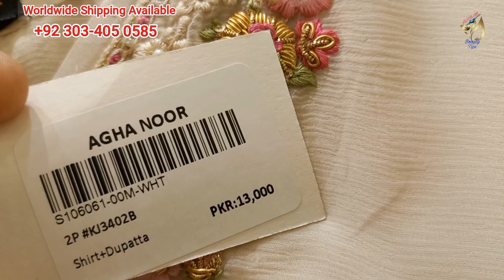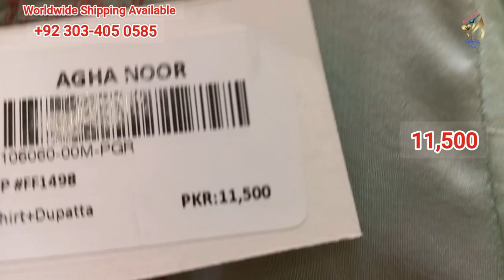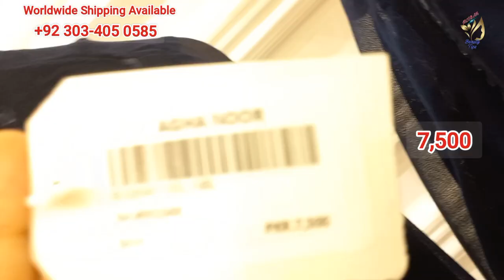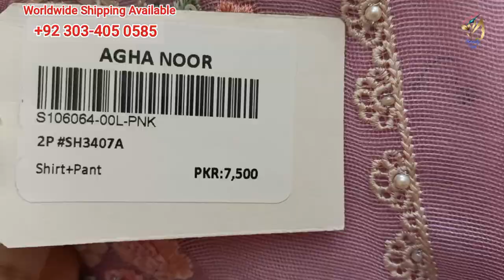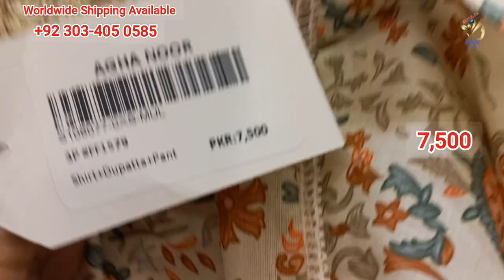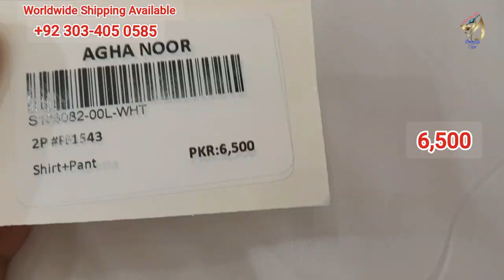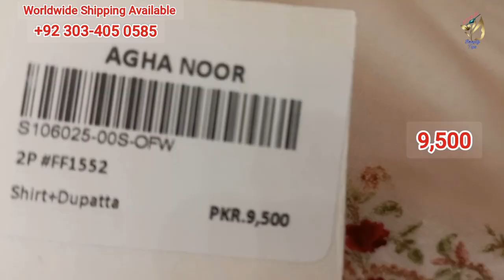Agha Noor New Collection 2023 || Agha Noor Fancy Latest Design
Agha Noor New Collection 2023
Agha Noor Latest Fancy Design